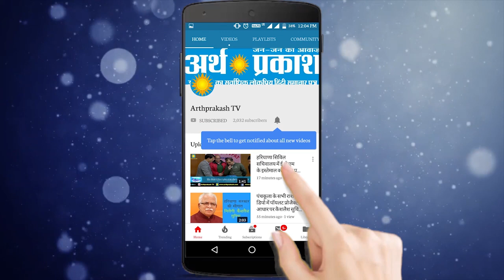कोरोना का कहर, तो कहीं निगम ने वसूले करोड़ों, वहीँ अमीरों के अमीर का इस्तीफा देखें बड़ी ख़बरें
कोरोना का कहर, तो कहीं निगम ने वसूले करोड़ों, वहीँ अमीरों के अमीर का इस्तीफा देखें देश प्रदेश की बड़ी ख़बरें